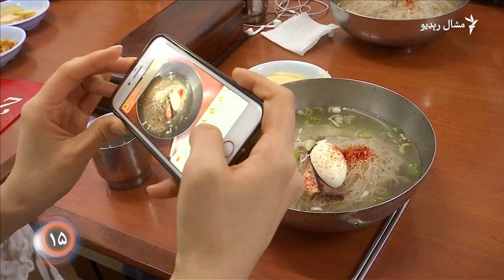د اپرېل ۲۸مې ویډیويي خبرونه